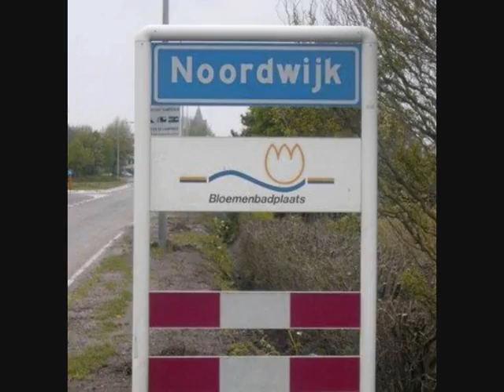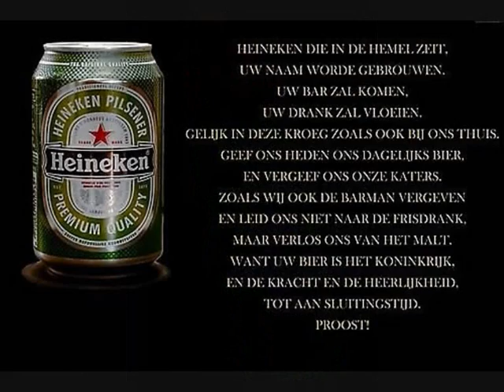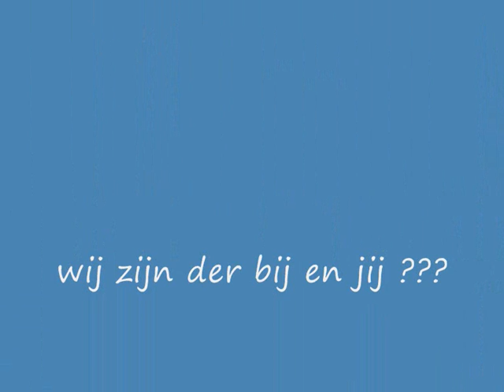vak 09 (chersonissos)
begin filmpje vak 2009 duurt nog ff mja